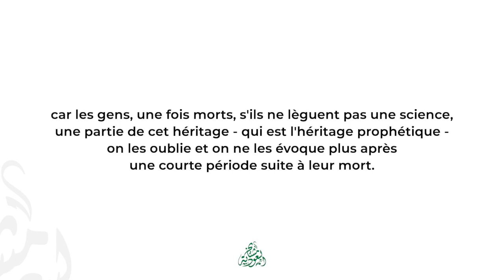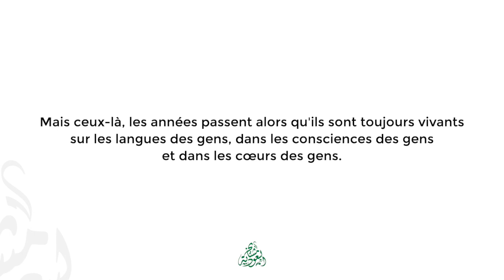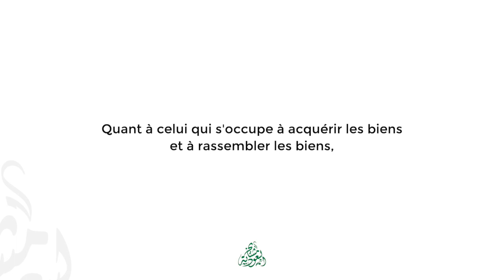Les savants et leur héritage | L'érudit `Abd Al-Mouhsin al-`Abbâd حفظه الله